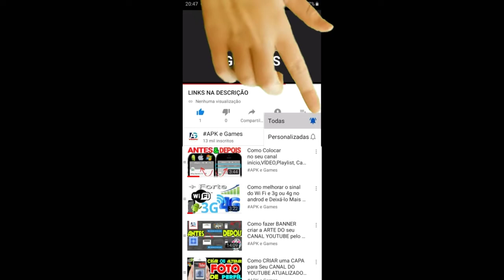MARIO KART TOUR TEMPORADA DA SELVA FEBRE DE MOEDAS GAMEPLAY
Mario Kart Tour Jungle tour COINS RUSH GOLD MARIO

DESCRIÇÃO

NOVIDADES